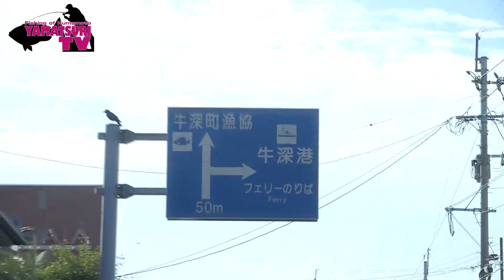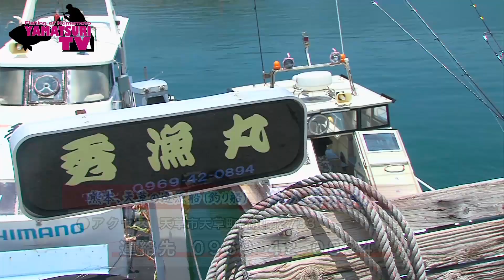ヤマツリTV!!くまもとを釣る!! vol30 【いったい何魚種釣れるのか？そして本命イサキは？】